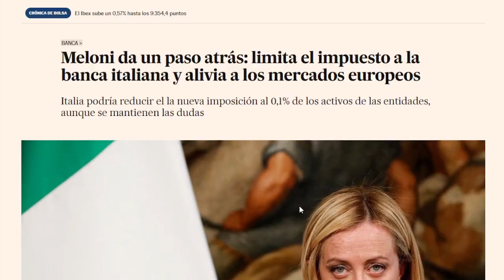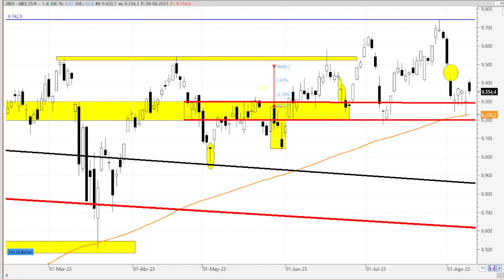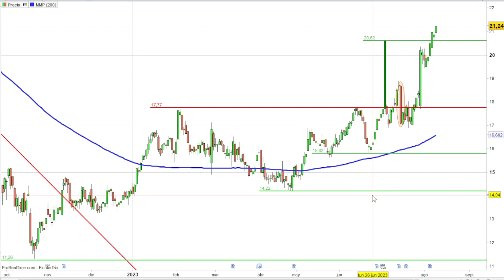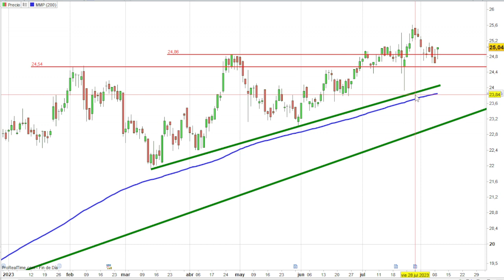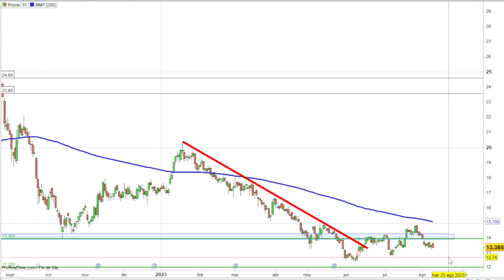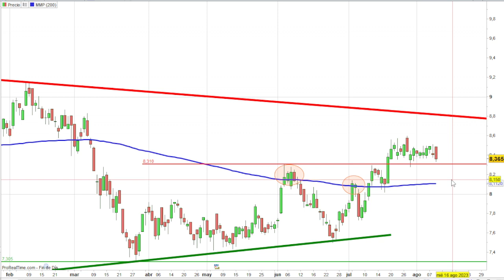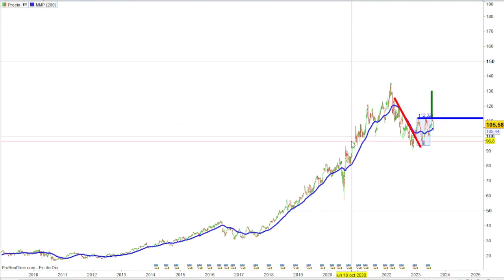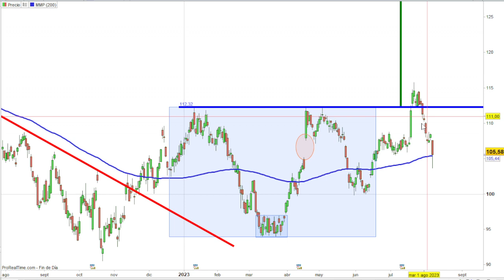09/08 ABBOTT, IBEX 35, REPSOL, FLUIDRA, LOGISTA, IAG, SOLARIA Y MERLIN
VIDEOS DESTACADOS

ABBOTT LABORATORIES
IBEX 35
REPSOL
FLUIDRA
LOGISTA
IAG
SOLARIA
MERLIN